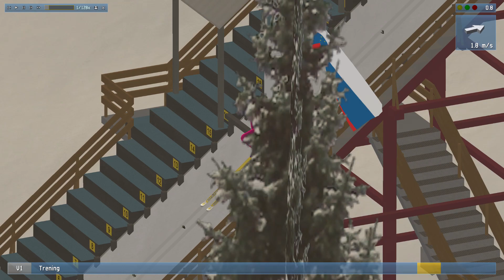Ruszanie z belki - tutorial i dokładna prezentacja | DSJ 4